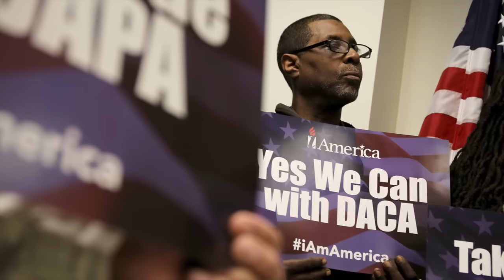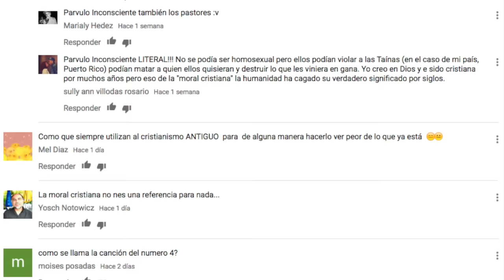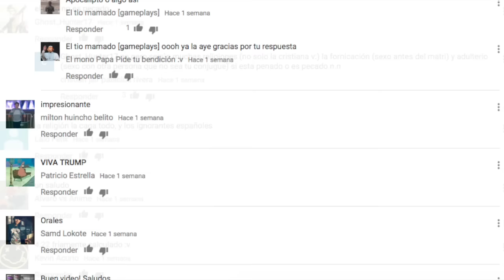TRUMP, FUNCIONARIOS y AUTORIDADES se NIEGAN a CUMPLIR sus ÓRDENES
3.- SIGUENO EN NUESTROS FACEBOOK

3.- SIGUENO EN NUESTROS FACEBOOK